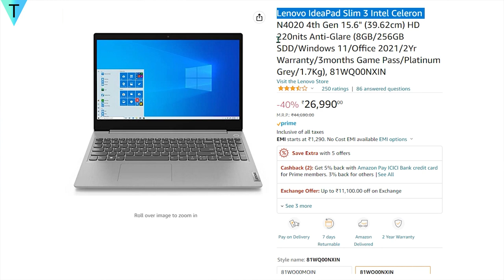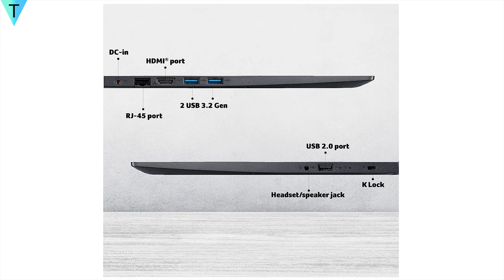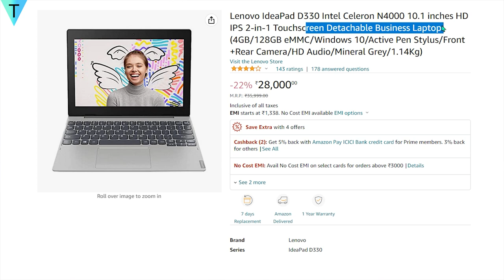Best Laptops under 30000 ❤️ | Intel i3 11th Gen | Top 5 Best Laptops under 30000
Dosto is video mein best laptops under 30000 kaunse hai dekhte hai. Top 5 Best Laptop under 30000 mein aapko intel i3 11th gen processor, 256gb ssd, 8gb ram which is expandable.
Best laptops mein sirf intel ke nahi, AMD Ryzen 3 ka bhi hai with Full HD Display. Fantastic laptops under 30000 mil rahe hai. TouchScreen and X360 laptops bhi recommend kiya hai, video ko end tak jarur dekhe.

Top 5 Best Laptops under 30000, Click below for latest updated pricing :
1. Lenovo IdeaPad Slim 3
HP 14s dq3037tu
3. Acer Extensa 15
4. Acer Aspire 3 AMD Ryzen 3 (4GB 512GB)
Acer Aspire 3 AMD Ryzen 3 (8GB 256GB)
5. HP 15s-Ryzen 3 ey1508AU
6. HP Chromebook x360
7. Lenovo IdeaPad IPS 2-in-1 Touchscreen Detachable